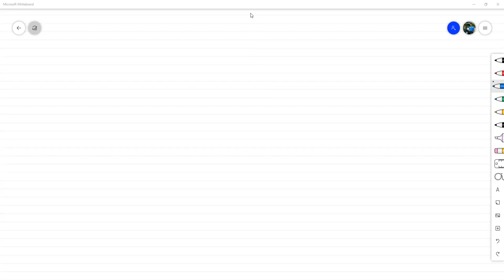Demostración por Contraposición, Demostraciones Vacías y Triviales - Matemática Discreta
Estudiamos mediante diversos ejemplos el método de demostración por contraposición. Además, comentamos acerca de un par de tipos de demostraciones típicas en diversas áreas: Demostraciones Vacías en las que la hipótesis nunca es verdadera y Demostraciones Triviales, en las que la conclusión se cumple sin importar el valor de verdad de la hipótesis.

Reunión hecha vía Zoom con los estudiantes de Matemática Discreta sección 1600 en el marco del III PAC 2021 em UNAH.